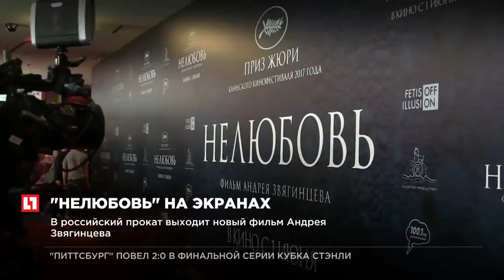В российский прокат выходит новый фильм Андрея Звягинцева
На экраны России выходит новый фильм Звягинцева “Нелюбовь”